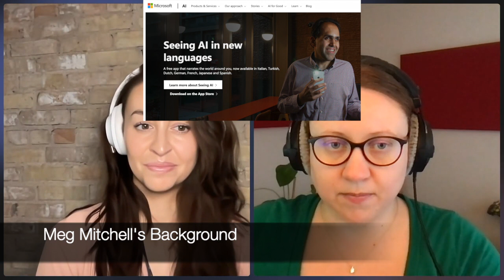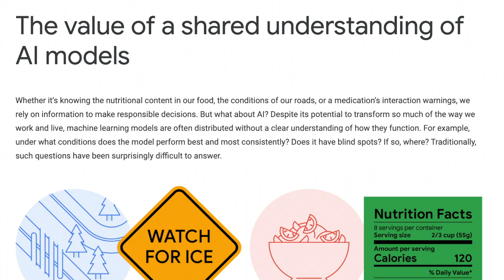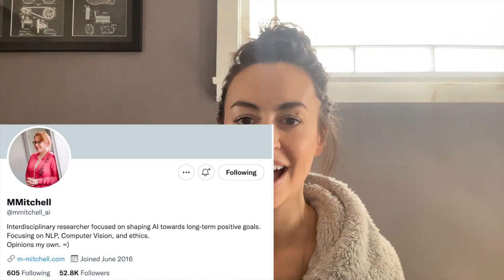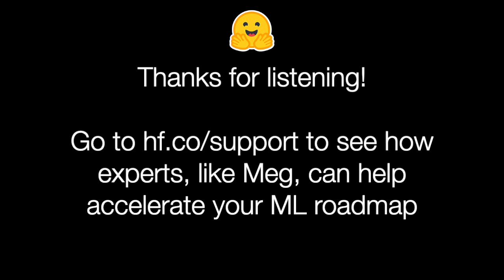Machine Learning Experts - Margaret Mitchell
🚀 If you're interested in learning how ML Experts, like Meg, can help accelerate your ML roadmap

Meg is an Ethical AI Researcher at Hugging Face who previously founded & co-led Google's Ethical AI Group.

In this video you'll hear Meg talk about:
- Inclusion & Diversity in Machine Learning
- Model Transparency
- Women in AI
- Machine Learning Bias

🕤  Timestamps
0:00 Intro
1:55 Meg's Background
7:09 When Meg realized the importance of Ethical AI
10:43 Important data ethics applications
12:03 How ML teams can be more aware of harmful bias
13:31 Machine Learning Culture
16:53 Discrimination in Machine Learning
18:26 Inclusion & Diversity
22:47 Diversity in AI
24:23 Model Cards
31:55 Decision thresholds & model transparency
24:30 Meg's Hugging Face Projects
37:22 Meg's impact on AI
40:22 Advice for someone trying to get into ML/AI?
41:26 What industries Meg is most excited to see ML be applied
42:31 Machine Learning bias example
43:39 Will AI take over the world?
45:55 Meg's favorite ML papers
47:42 Lowering the barrier to AI
49:07 Outro